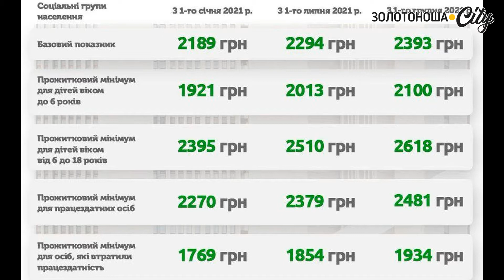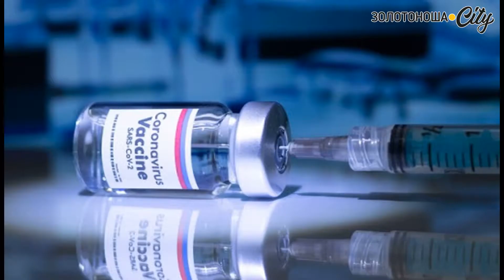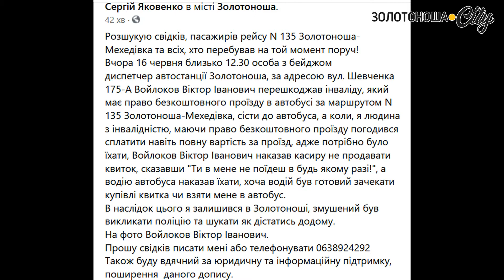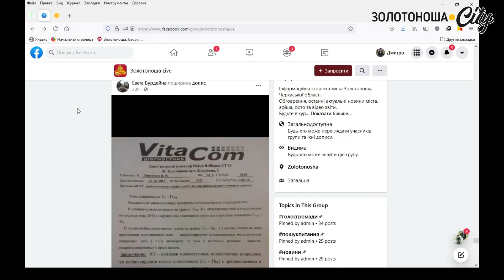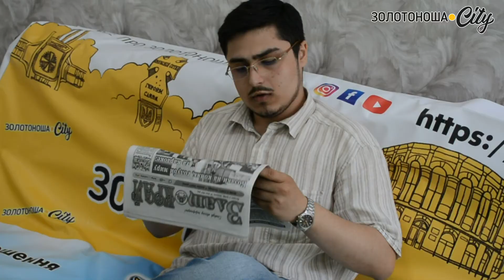ЗолоNews: огляд тижневих подій. Що важливого сталося у Золотоніській громаді з 26 червня по 2 липня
00:00 - Початок

03:50 - Скетч №1
05:00 - Скетч №2
07:43 - Скетч №3

--- ДЛЯ ПРОСУВАННЯ (не читати) ---

Золотоноша Новини Золотоноші Події Золотоноші Войцехівський Золо Сіті Золотоноша Сіті Златокрай Коронавірус Громада ОТГ Новодмитрівка Нова Дмитрівка Кедина гора коробівка Скічко Черкаси Черкаська область Події Черкащини Вознесенське Деньги Чорнобай Згарі Драбів Драбівський район Чорнобаївський район Золотоніський район